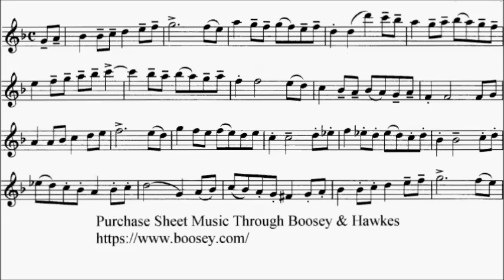Trinity TCL Violin 2016-2019 Grade 5 A4 Somervell Bourree Sheet Music